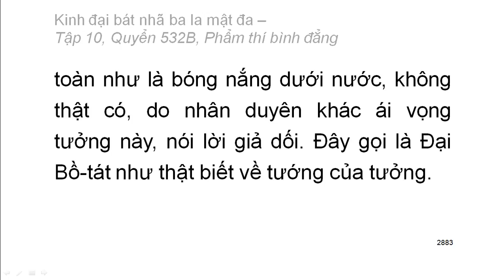Quyển .../600: Kinh đại bát nhã ba la mật đa (tiếp)